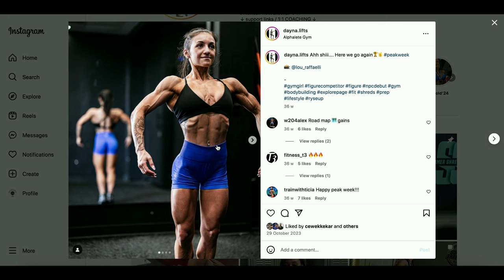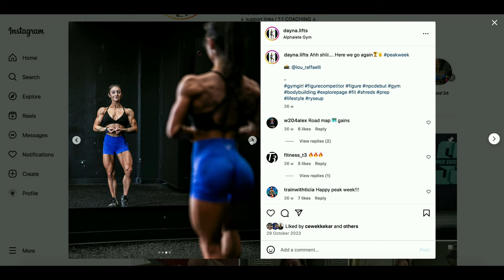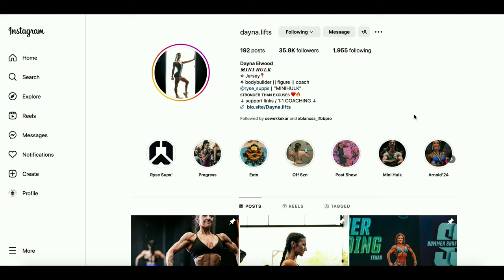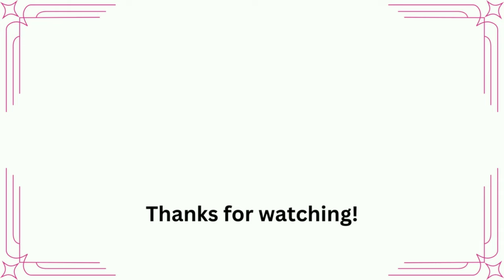Dayna Elwood From Jersey, USA!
New talents of FBB: Dayna Elwood, bodybuilder from the USA!